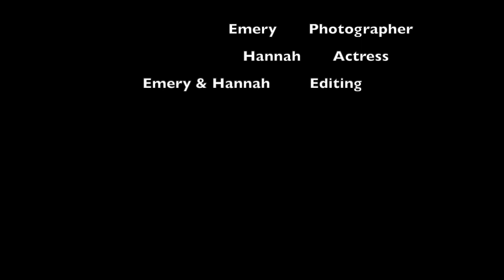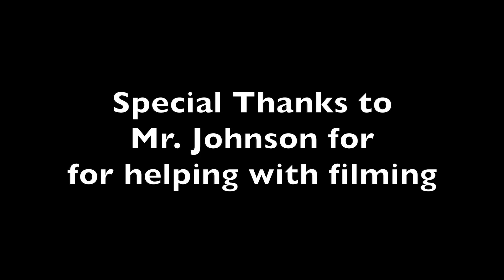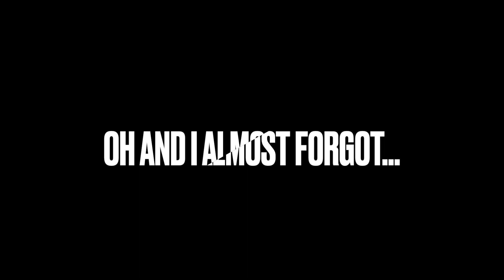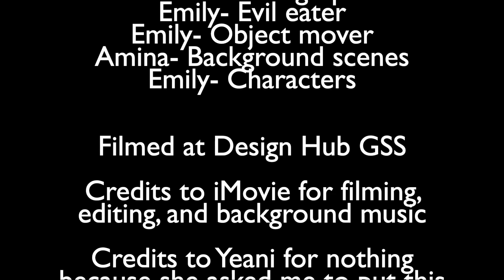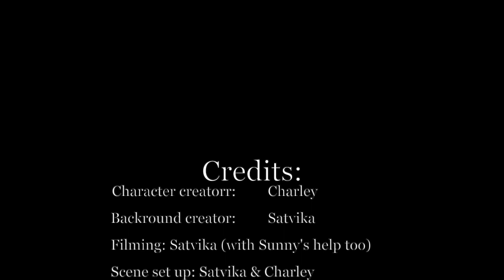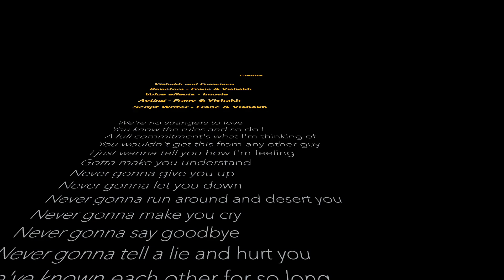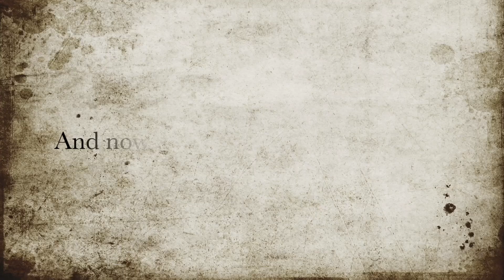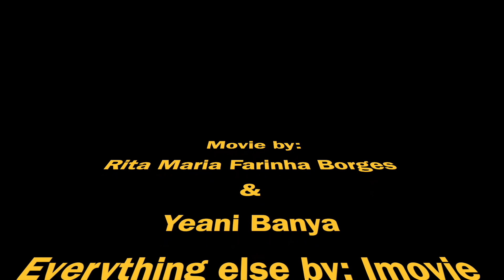G6 2023 Stop Motion Movies 6.2 Johnson all